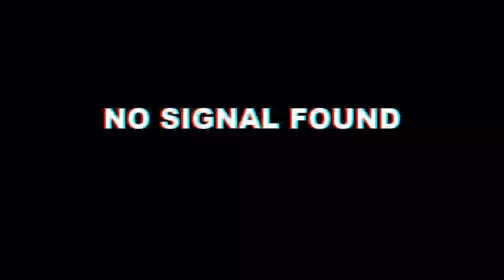Diecast Hot Wheels Drifting | Battle | Race Performance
Hello
Welcome to Dash YouTube Channel! I come from Indonesia.!
Press the notification button to get information on the latest video updates on this channel.

I made custom drift tracks to play my diecasts, such as Hot Wheels, Tomica, Majorrete, Matchbox and other diecast or toys.
Let's join, have fun and share with Dash.

If you have something to ask, please discuss in the comments column.